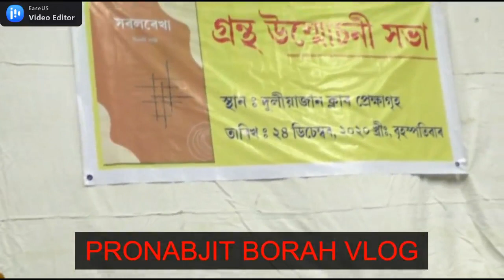STORY BOOK INAUGURATION || MITALI MAHANTA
STORY BOOK INAUGURATION ||  A short story book of 4th edition written by Mitali Mahanta.
In this inaugration program three singers have performed namely Dilip bhuyan,Dilip Tamuly and Papori Mahanta at Duliajan club